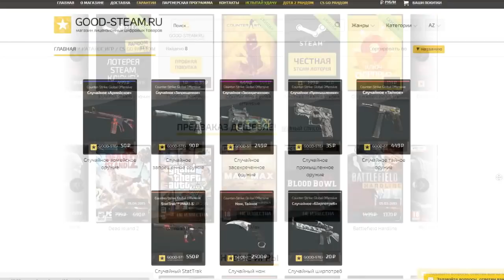CSGO ПОКОРЯЕМ ГЛОБАЛ ЭЛИТУ DUST2 [EZ] #136